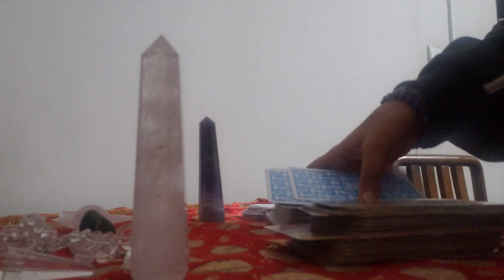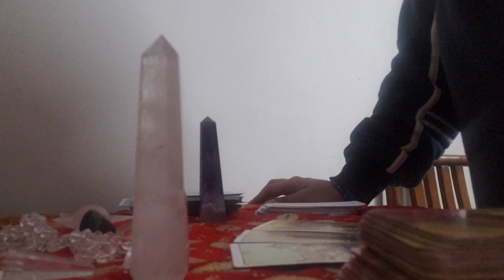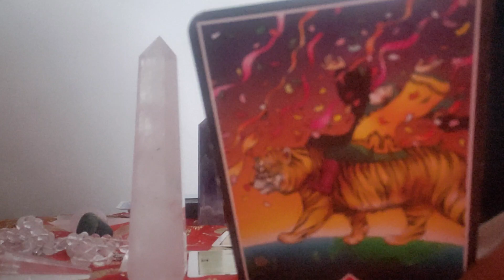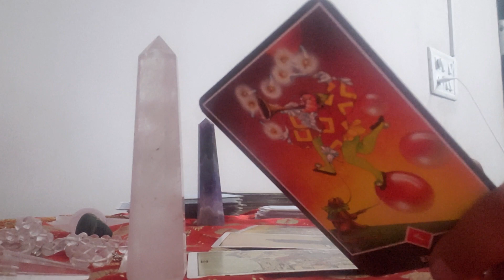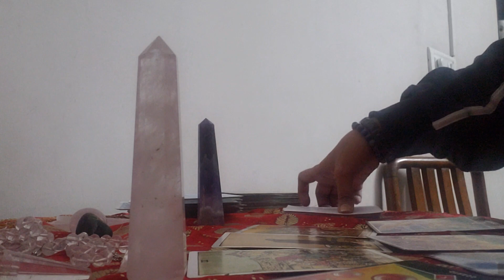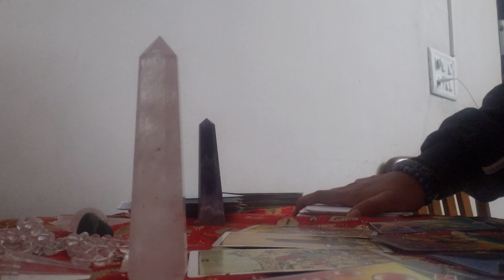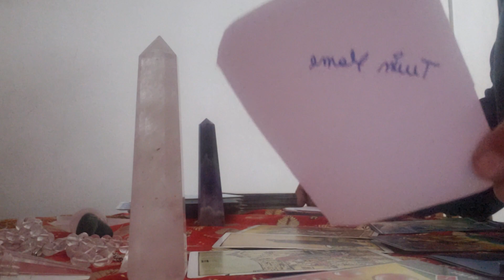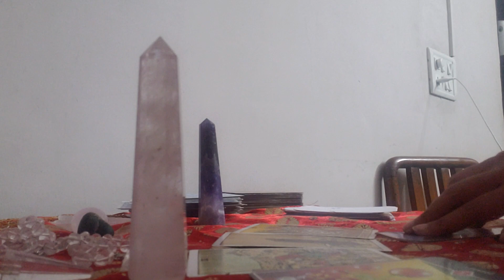Your twin flame is misunderstanding you😱